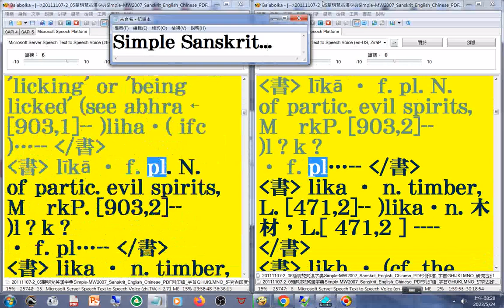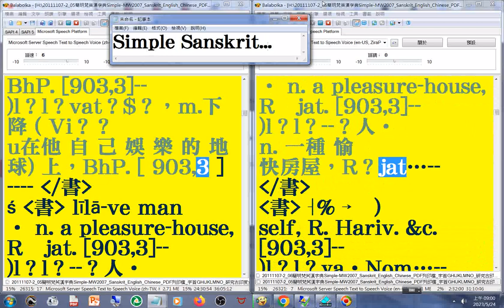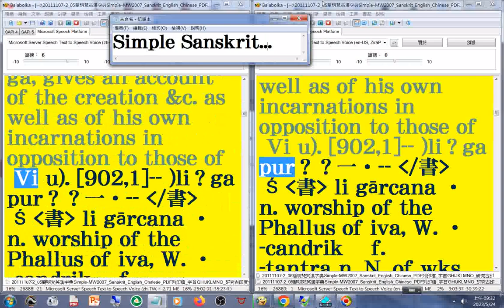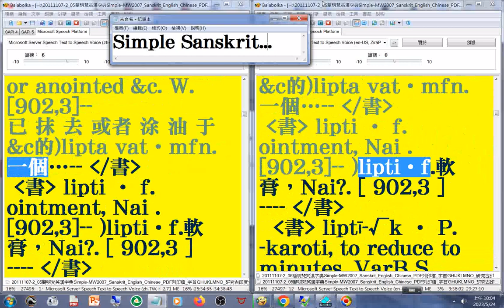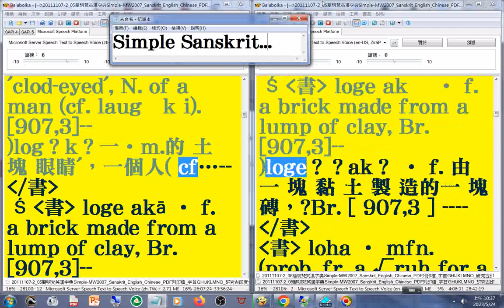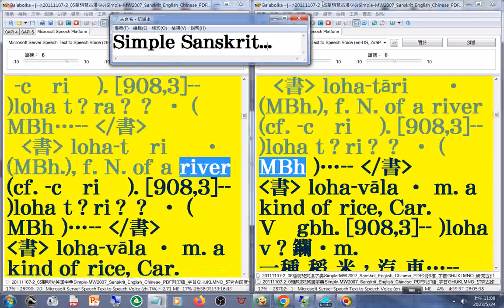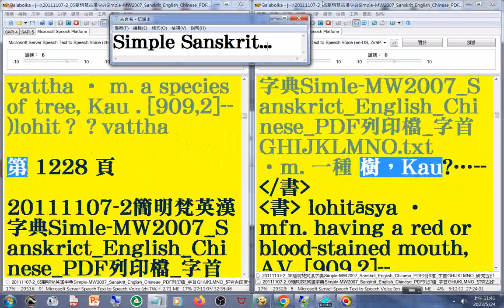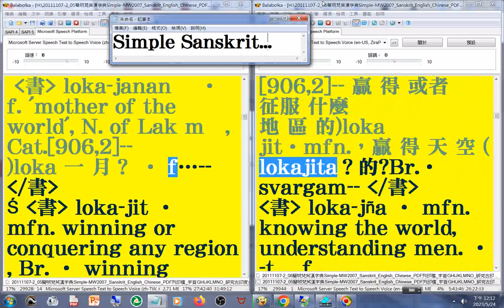有聲書 63(61-63)美語發音 (轉寫符號字朗讀時會消失)20111107-2簡明梵英漢字典p.1072...1231字首GHIJKLMNO(ku02...lo 01)...Sanskrit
有聲書 63(61-63)美語發音 (轉寫字的符號字朗讀時會消失)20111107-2簡明梵英漢字典)(p.1072...1231) 字首GHIJKLMNO_(ku 02...lo 01)_Simple-MW2007_Sanskrit_English_Chinese_